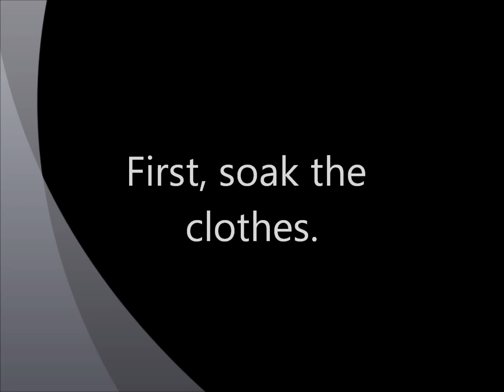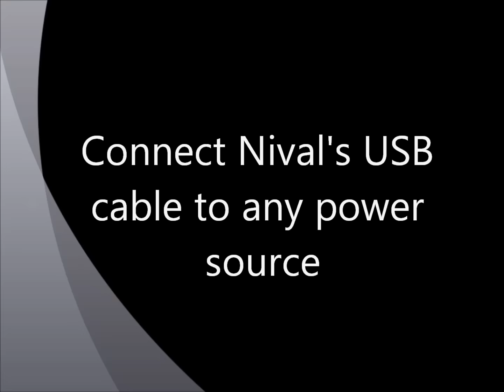Doing a load of laundry in an office wastebasket with Nival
As a part of the Xberts crowdtesting campaign for Original Thinking's new product Nival. It's a pocket sized washing machine for emergency cleanings on the road.
Here we test it out by washing a T-shirt and some handmade wool coasters in an office wastebasket.